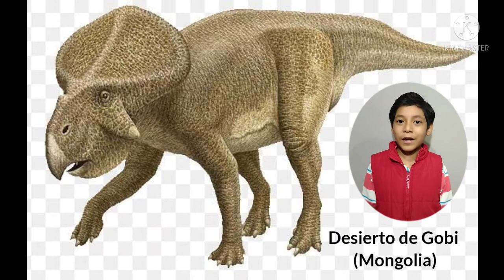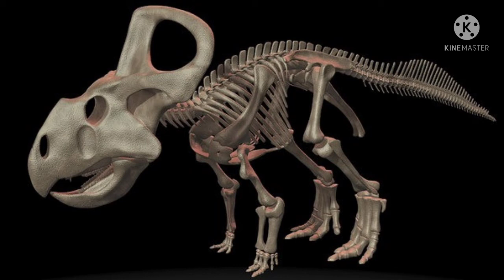Protoceratops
Investigación de Protoceratops
segundo grado
Profra. Rosalba Manuel Barrera